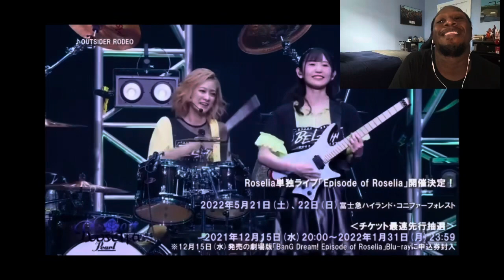TOTAL BANGER!!🔥😎Raise A Suilen - Outsider Rodeo RAS Zepp City 5-22-2021 Live Music Reaction🔥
This is a requested video by MUSIC ANIME 298!
This was performed at RAS Zepp City, back in 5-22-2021. This is a song called, Outsider Roedo!